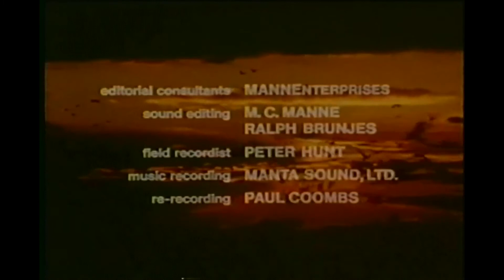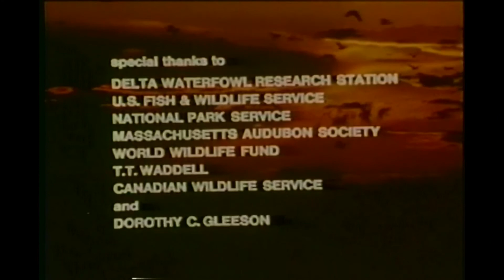Rhythm of the Marsh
1973 film produced by noted wildlife photographer Dick Borden documents some his life's work, demonstrates how he captures wildlife in their natural habitats, and shows the effect of wild pets on his family.  His overarching message is that our valuable natural marshlands are disappearing at an alarming rate, and we must take action to preserve them for the species that live in the marsh and for future generations of people.  Produced by Dick Borden and Bill Sweney.  Hosted by Curt Gowdy.  Narrated by Peter Thomas.